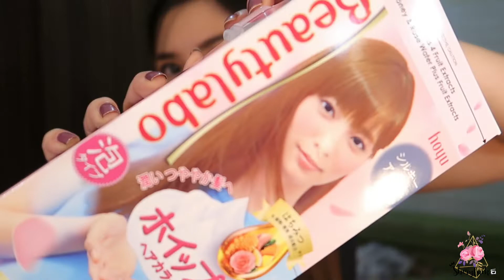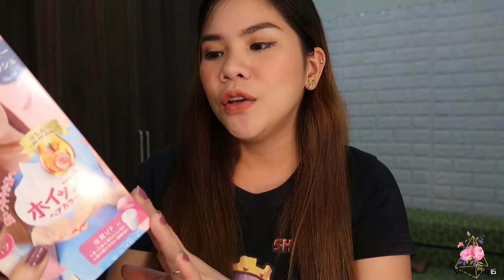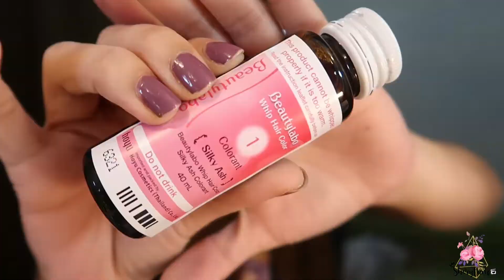DIY HAIR COLOR FT.BEAUTY LABO WHIP PH | SUPER DALING GAWIN | SheryLuck 💕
Watch in FULL HD for better quality🤗

Hello mga Ka ShakeUp 🤗
Welcome back to my Sheryluck channel ! ! ! I LOVE YOU ALL !😘😘😘

Support nyo po kami sa channel namin ni dashie  ty po💕
 Dana & Shie

Product mentioned :
Labo beauty whip hair color -399 @ watsons

Video Editor: Wondershare Filmora Camer used : Canon g7x mark ii

             💕 Sheryl💕